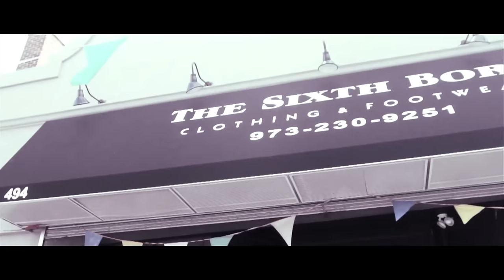Ft. 40 Cal - I Like the Way She Move (Official Music Video)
Official Music Video for “I Like the Way She Move (feat. 40 Cal)” by DJ Lilman.

Listen to more of DJ Lilman’s music!